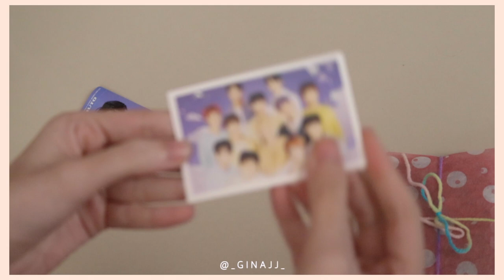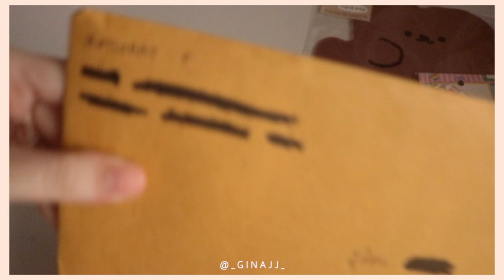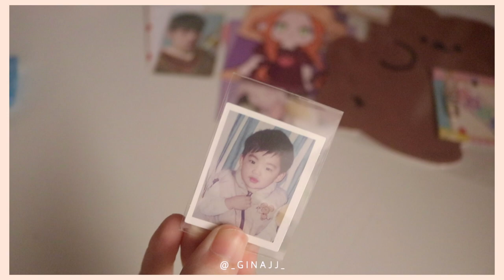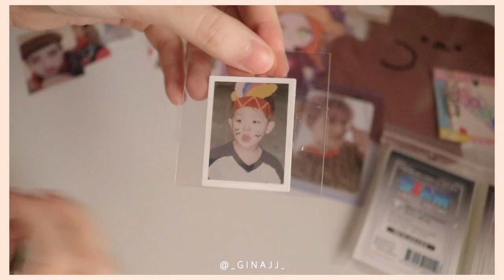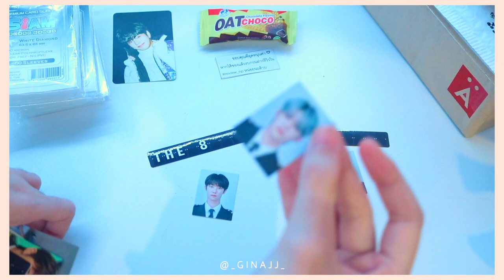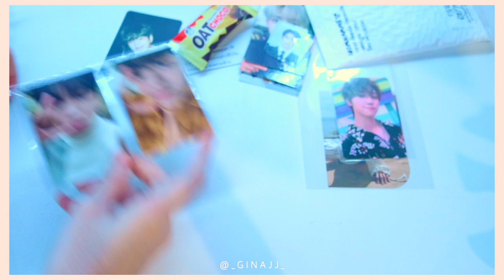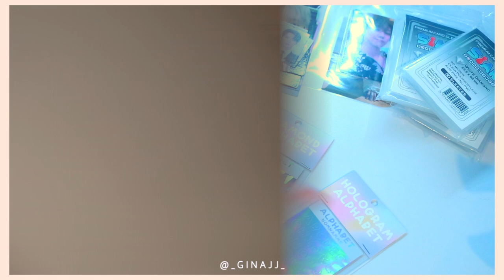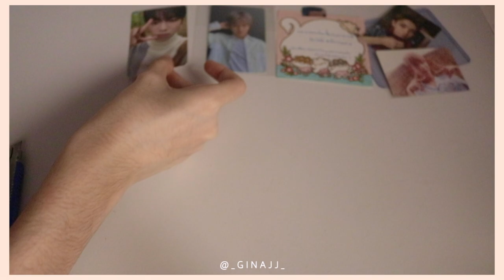[ HAUL ] แกะพัสดุเดือนกุมภา เดือนแห่งการคลั่งรัก❤️ | GINAJJ 💕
แกะพัสดุอีกแล้วค่าาาา เบื่อกันแล้วใช่มั้ย55555
ต้องขอโทษด้วยนะคะ อนาคตจีจะทำคลิปVlogแล้วนะคะ❤️🤍 สัญญา✌🏻✨

• Q&A •
Askfm : ginasmt

BTS (방탄소년단) - Make It Right Piano Cover